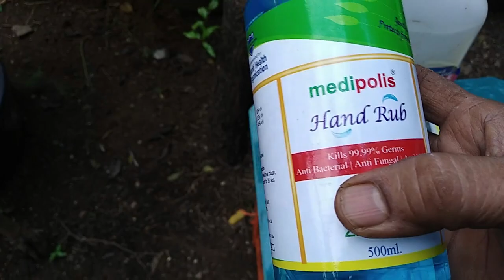Cheap and easy way to get rid of caterpillars on drumstick trees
This video shows procedures to get rid of caterpillars on drumstick trees within a budget of 2 to 5 rupees.